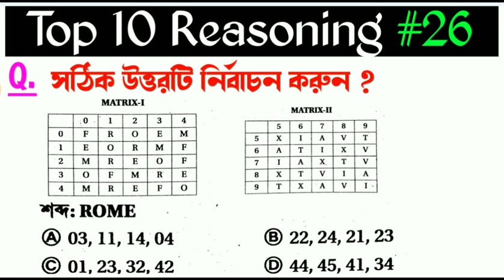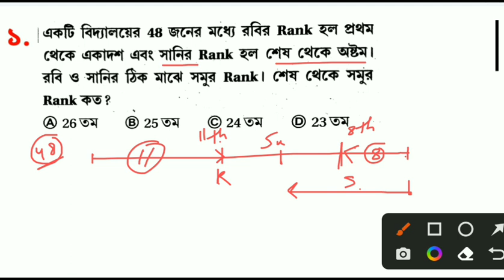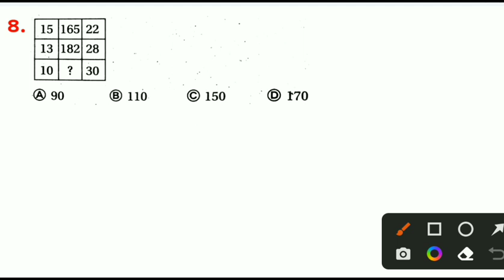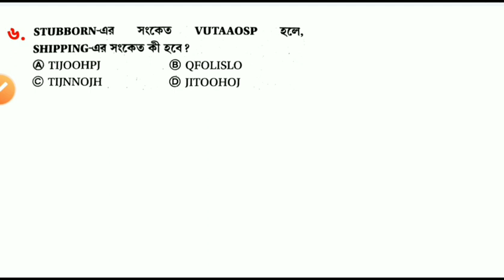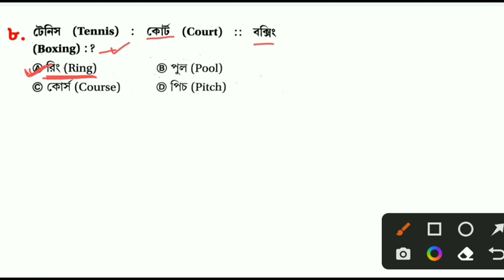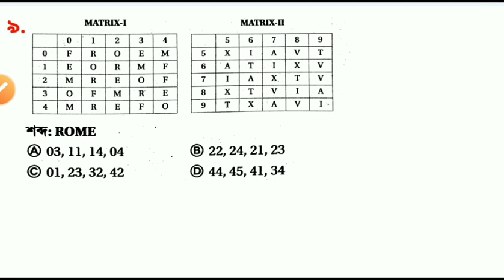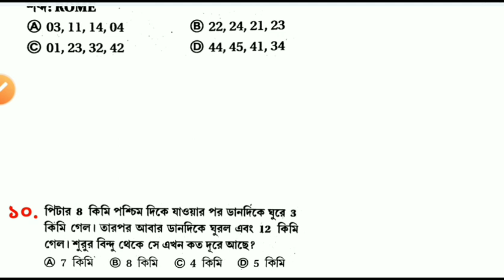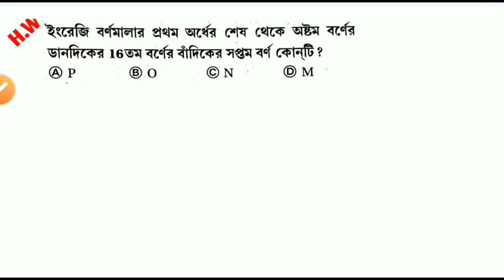Reasoning Class 26 | wbp reasoning | KP reasoning | wbcs reasoning class/reasoning solution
Reasoning question solution
Reasoning short cut tricks
Reasoning solution tricks
Reasoning class for wbcs
Wbcs exam reasoning class
Wbcs reasoning class
Wbcs exam reasoning solution
Reasoning question solution
Calendar reasoning class
Clock reasoning question solution
Missing number reasoning class
Reasoning solution for kp
Kp exam reasoning tricks
Constable mains reasoning
Constable exam reasoning

    &*$ Jaman Sir &*$